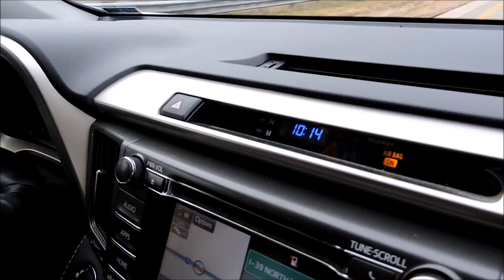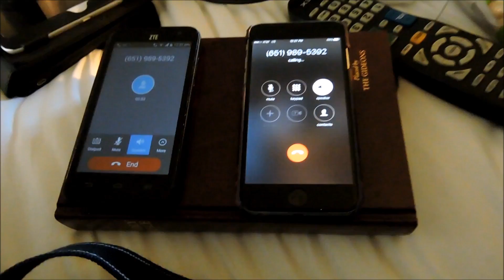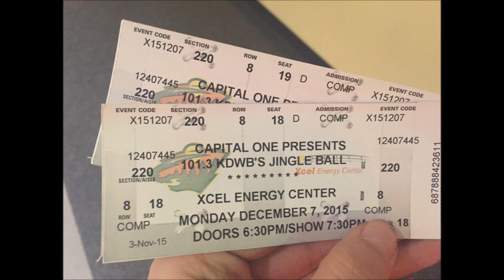Demi Lovato canceled Meet & Greet, Jingle Ball Vlog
Watch as we get lost, take a trip to MOA, are heartbroken by Demi, and beg for concert tickets!! Woo!